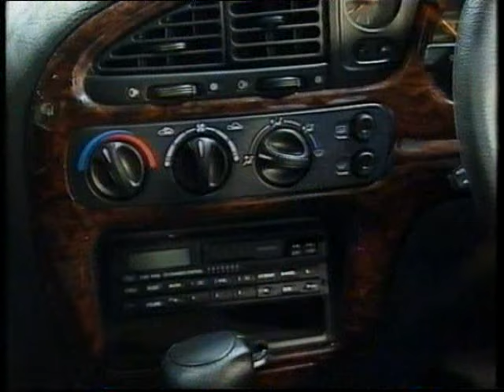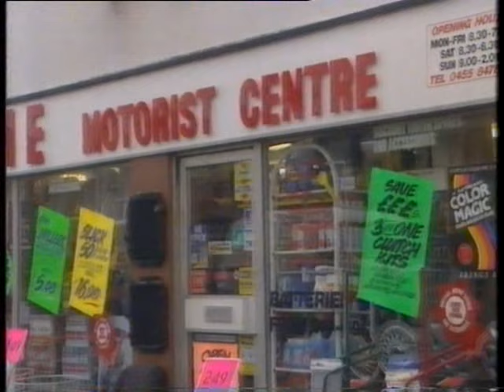1994 Top Gear British Motorshow Episode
1994 Episode of Top Gear, covering the 1994 British Motor Show at Birmingham NEC. Presented by Jeremy Clarkson, Quentin Willson, Michelle Newman, Chris Goffey, Russell Bulgin and Tiff Needell.